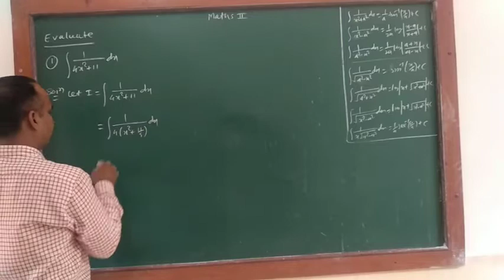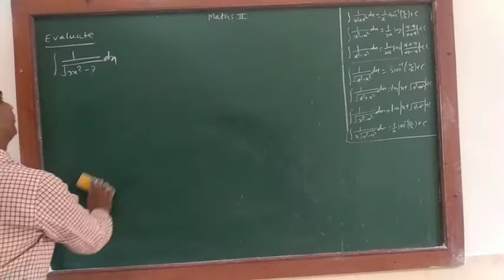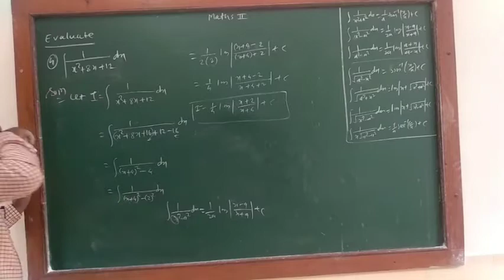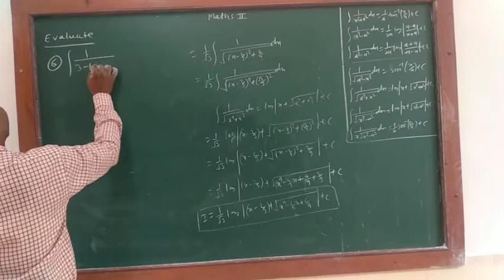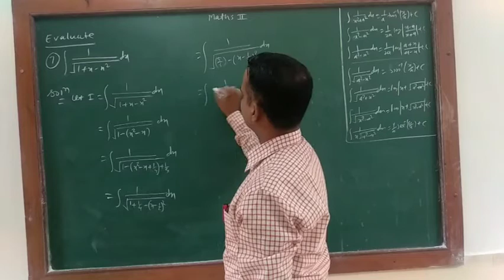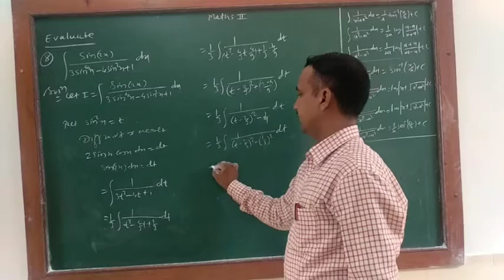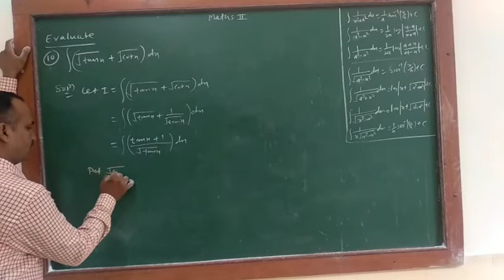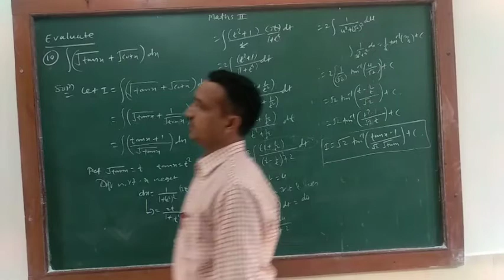Indefinite integration lecture 10 by Atul Limgude sir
Indefinite integration - sole example based on special integrals